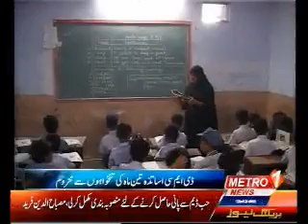Reported by Nadeem Saddiqui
Date 2.5.2016
pkg 3